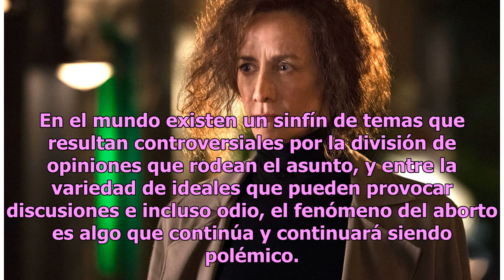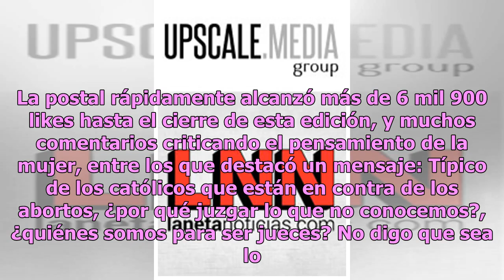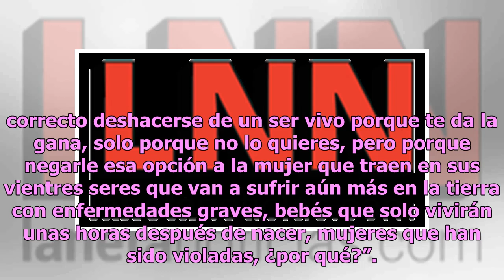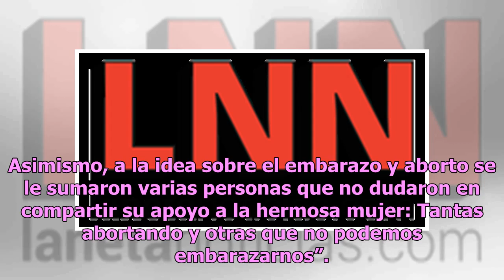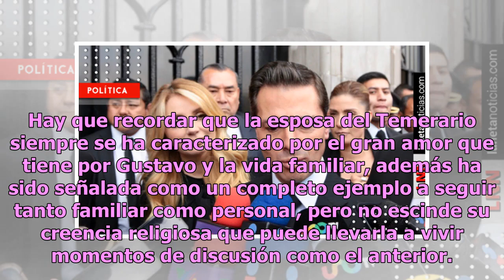Esposa del Temerario desata críticas por explícita imagen en redes sociales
En el mundo existen un sinfín de temas que resultan controversiales por la división de opiniones que rodean el asunto, y entre la variedad de ideales que pueden provocar discusiones e incluso odio, el fenómeno del aborto es algo que continúa y continuará siendo polémico. Debido a lo anterior, cuando...